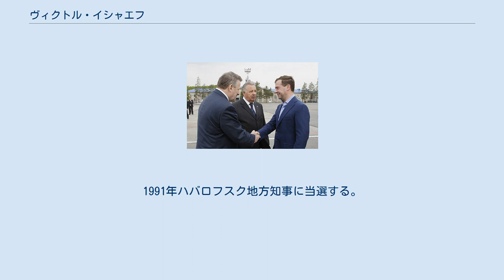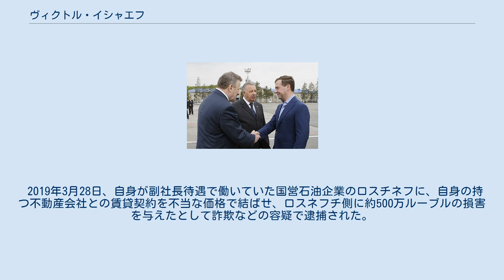ヴィクトル・イシャエフ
ヴャチェスラフ・シュポルト・ハバロフスク地方知事（左）、ヴィクトル・イシャエフ（中央）、ドミートリー・メドヴェージェフ大統領（右）（2009年撮影） ヴィクトル・イワノヴィチ・イシャエフ（ロシア語: Виктор Иванович Ишаев、ラテン文字転写の例：Victor Ivanovich Ishaev、1948年4月16日 - ）は、ロシアの政治家、経済学者。
ロシア極東、ハバロフスク地方知事、極東連邦管区大統領全権代表、同大統領全権代表兼極東開発大臣（極東発展大臣）を歴任した。
ロシア科学アカデミー通信会員。
ケメロヴォ州セルゲーエフカ出身。
 1979年ノヴォシビルスク水運技術大学を卒業する。
1988年から1990年までハバロフスク精練所アルミニウム建設の責任者を勤める。
1991年ハバロフスク地方知事に当選する。
2003年ロシア下院選挙に与党統一ロシアから比例区で立候補するが、落選している。
 2009年4月30日、極東連邦管区大統領全権代表に就任した。
2012年5月21日 、新設された極東開発省の大臣も兼任することになった。
 2012年7月3日、オリガ・ゴロジェツ副首相とともにドミートリー・メドヴェージェフ首相に同行し国後島を訪問した。
 2013年2月28日から3月1日、東京で行われた「日本・ロシアフォーラム」（毎日新聞社、ロシア新聞開催）にロシア側代表として参加、特別講演を行った。
 2013年8月31日、プーチン大統領はイシャエフを極東発展相と極東連邦管区大統領全権代表から解任し、後任の全権代表に元天然資源相ユーリ・トルトネフを任命した。
解任の理由については、2013年8月のアムール州洪水被害に対する引責人事との見方の他、極東地域開発におけるイシャエフの運営方法が中央と対立したためとの見解もある。
 2019年3月28日、自身が副社長待遇で働いていた国営石油企業のロスチネフに、自身の持つ不動産会社との賃貸契約を不当な価格で結ばせ、ロスネフチ側に約500万ルーブルの損害を与えたとして詐欺などの容疑で逮捕された。